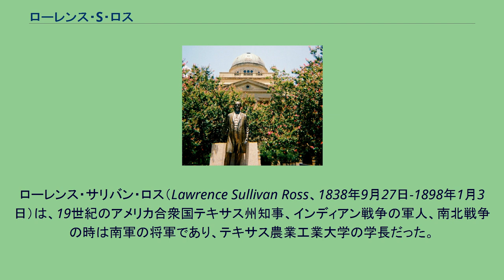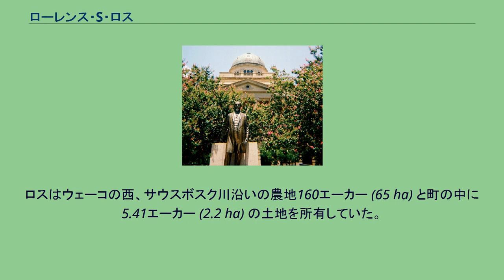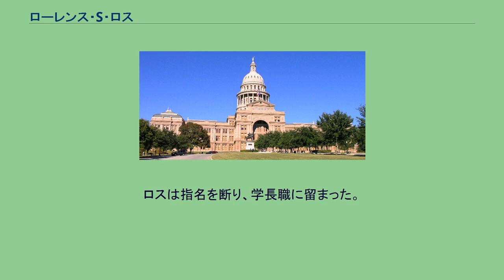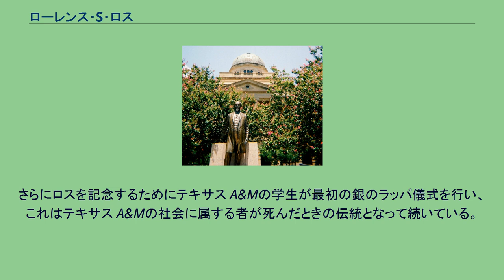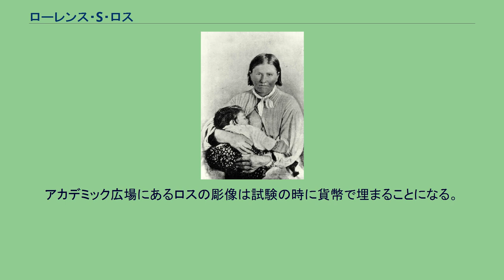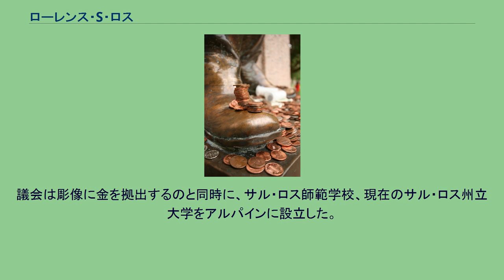ローレンス・S・ロス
ローレンス・サリバン・ロス（Lawrence Sullivan Ross、1838年9月27日-1898年1月3日）は、19世紀のアメリカ合衆国テキサス州知事、インディアン戦争の軍人、南北戦争の時は南軍の将軍であり、テキサス農業工業大学の学長だった。
ロスの家族はロスが生まれた年にテキサス共和国に入植し、ロスの子供時代大半は辺境で過ごされた。
その家族は後にテキサス州ウェーコの町を設立した。
ロスは10代でベイラー大学とフロレンス・ウェズリアン大学で学んだ。
19世紀初頭のテキサスは、2万人を超えるコマンチ族インディアンの領土であり、1820年代にイギリス系の白人入植者らがこの地に入り込むと、彼らは次々に入植地を増やし、コマンチ族の領土を脅かして彼らと全面戦争に入っていった。
ロスはある年の夏休みにコマンチ族の戦士と戦って重傷を負った。
ロスは大学卒業後、テキサス白人の民兵隊テキサス・レンジャーズに入り、1860年には「ピース川の戦い」で部隊を率い、子供の時にコマンチ族インディアンに捕まり捕虜となっていたシンシア・アン・パーカーを奪還した。
テキサス州がアメリカ連合国に併合される、ロスは南軍に入った。
ロスは135回の戦闘や小競り合いに参加し、最も若い南軍准将の1人となった。
南北戦争後、ロスはテキサス州マクレナン郡の保安官を短期間務め、それを辞めて1875年のテキサス州憲法制定会議に参加した。
テキサス州上院議員となった期間を除き、次の10年間はその農園と牧場の運営に注力した。
1887年、ロスは第19代テキサス州知事になった。
2期にわたるこの任期の間に、新しいテキサス州会議事堂の竣工やジェイバード・ウッドペッカー戦争の解決に関わり、州庫余剰金を扱う特別会期を招集したことでは唯一のテキサス州知事となった。
ロスは人気があったが、知事3期目の出馬は拒んだ。
辞職後はテキサス農業工業大学（現在のテキサスA&M大学）の学長となった。
ロスはこの大学を閉鎖の危機から救い、大学の施設を大きく拡張して多くの伝統を生むことに貢献したとされている。
ロスの死後、テキサス州議会はロスの栄誉を称えて、サル・ロス州立大学を設立した。
ローレンス・サリバン・ロスは1838年9月27日にアイオワ準州ベントンズポートで、シャプリー・プリンス・ロスとキャサリン・ファルカーソン夫妻の4人目、次男として生まれた。
母の父はミズーリ州議会議員アイザック・ファルカーソンだった。
ロスは、父方の叔父ジャイルズ・O・サリバンと父の祖父や兄弟のローレンス・ロスという名前を合わせて名付けられた。
曾祖父のローレンス・ロスは子供時代にインディアンに捕らえられ、6歳から23歳で救助されるまでインディアンと暮らした。
ロスは叔父や曾祖父と区別するために、子供時代は「リトルサル」、その後は「サル」と呼ばれた。
ロスが生まれて間もなく、両親はアイオワの寒い気候から逃れるためにその資産を売り払ってミズーリ州に戻った。
1839年、家族はテキサス共和国に移り、ブラゾス川下流のロバートソン・コロニーに入植した。
2年後にダニエル・モンロー大尉以下7家族が加わり、現在のキャメロン近くに入って、リトル川沿いの土地640エーカー (260 ha) を受け取った。
彼等の住んだ地域はコマンチェ族の縄張りに近接しており、インディアンの襲撃を何回も耐えなければならなかった。
1845年、一家はオースティンに移転し、ロスやその上の兄弟も学校に通えるようになった。
4年後、一家は再度転居した。
この時までにシャプリー・ロスは開拓者として良い評判を得ており、新しく形成されたウェーコの地域社会に入植するよう説得され、市の4区画とブラゾス川の渡し船の排他的運航権および1エーカー1ドルで80エーカー (32 ha) の農地を購入する権利を与えられた。
1849年3月、ロス家はウェーコの泉を見下ろす崖の上に二重丸太の小屋である最初の家を建てた。
間もなくロスの妹ケイトはウェーコで生まれた最初の白人の子供となった。
ロスは教育を受けることに熱心であり1856年にベイラー大学（当時はテキサスのインデペンデンスにあった）の予備門に入ったが、他の学生大半より数歳年上だった。
ロスは2年間の課程を1年で終えた。
そこを出た後は、アラバマ州フローレンスのウェズリアン大学に進んだ。